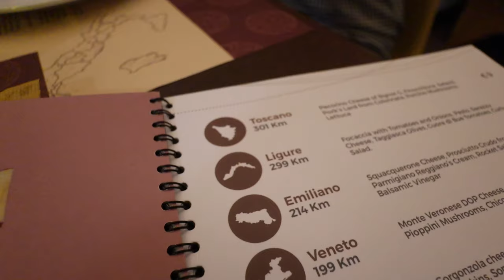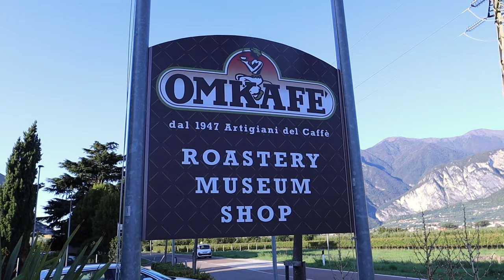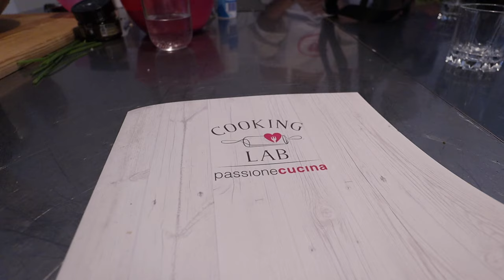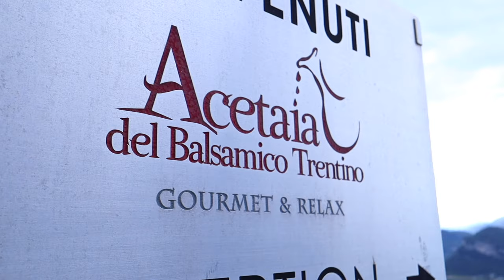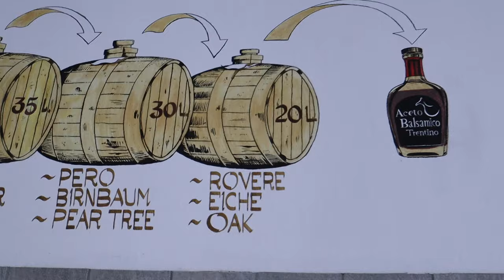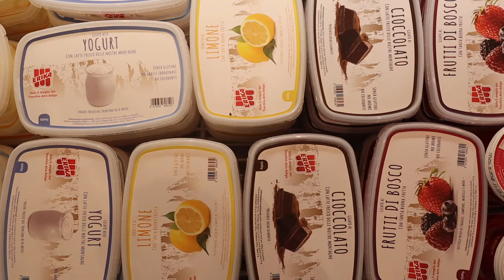Trentino Italy Food Tour - The best Italian Food?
Eating Italian Food and meeting local producers in Trentino! Settle in for an adventure of discovering the Italian Cuisine bite by bite.

I am so excited to share all the cheese, wine, Italian cooking and mountain adventures with you all!

Also check out Chloe's Website & Shu's YouTube - They are awesome! :)

x Sandy